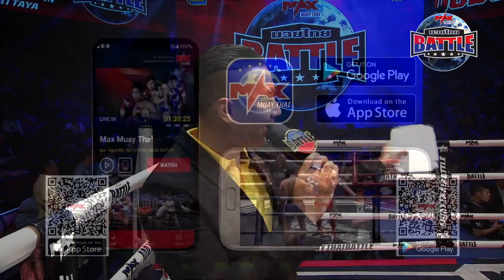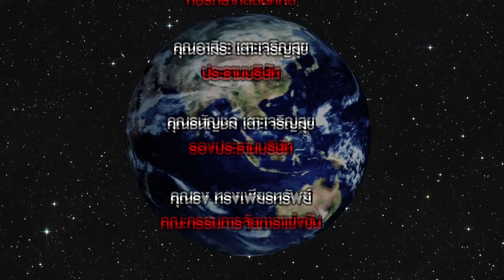มวยหุ่นหมี แลกหมัด แลกเข่า!!! [ มวยไทย ] ฟ้าใส ช้างไทยยิม VS เพชรดำ เพ็ชรจินดา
MUAY THAI BATTLE 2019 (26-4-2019) AT MAX-PATTAYA STADIUM